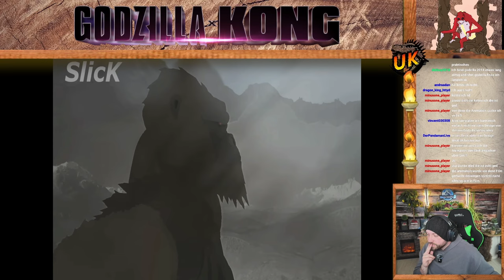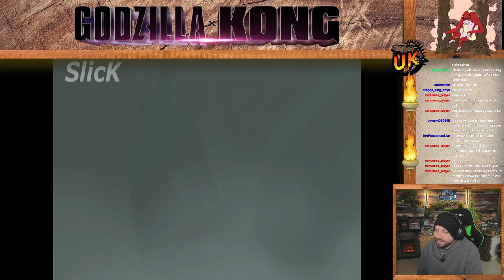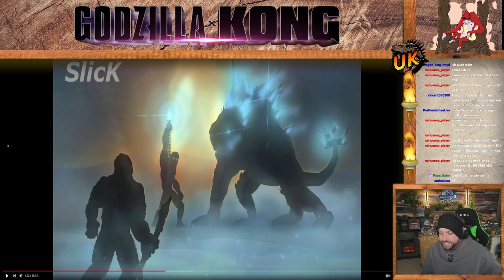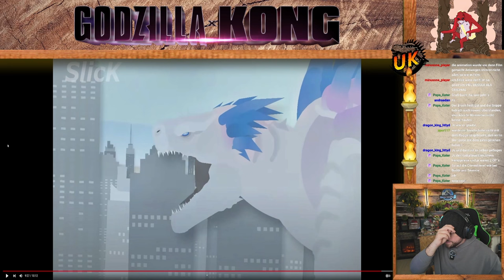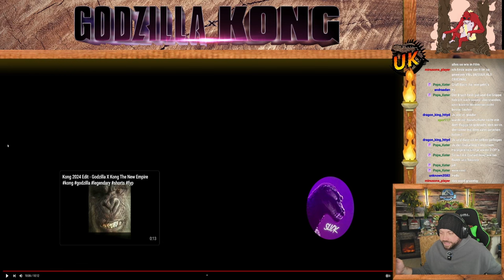Godzilla x Kong Spoiler Zusammenfassung! | @slick4785 hat es verstanden!